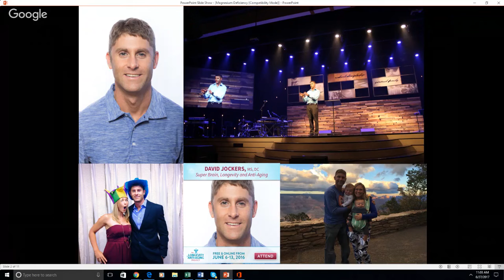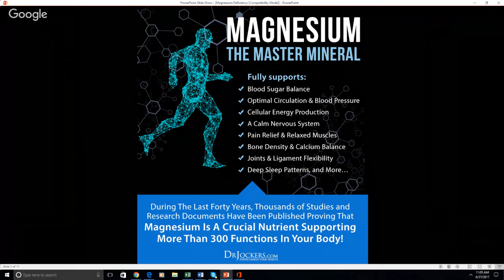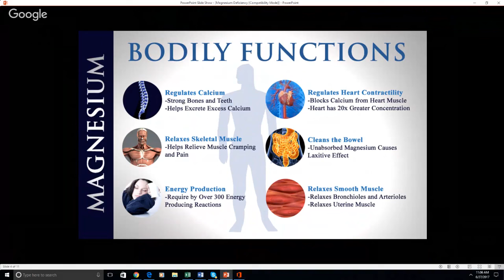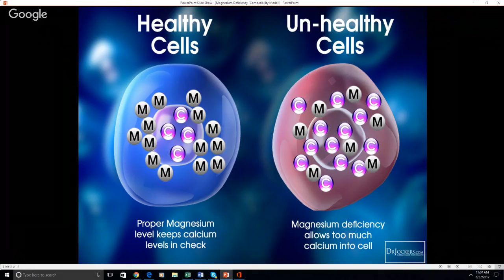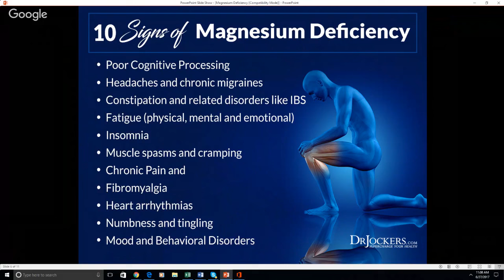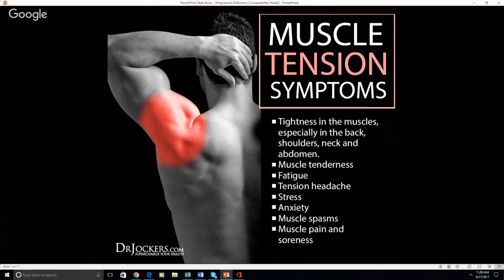10 Signs of a Magnesium Deficiency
This video discusses the many symptoms involved with a magnesium deficiency.